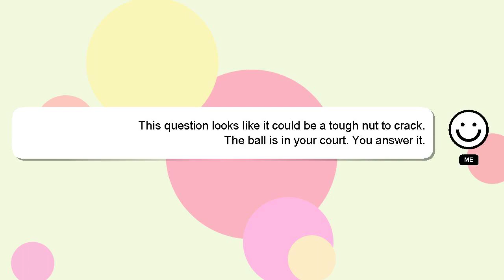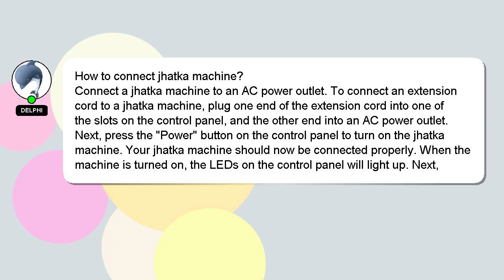How to connect jhatka machine?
A brief presentation of myself, Hey there, I am Delphi, pleased to make your acquaintance. I am willing to help you find the solutions to your questions. - How to connect jhatka machine?

If you require more detailed information, please don't hesitate to comment or chat with me. Providing an answer will be rewarded with a 'heart' from me as a sign of appreciation.

*2 What we are experimenting :*